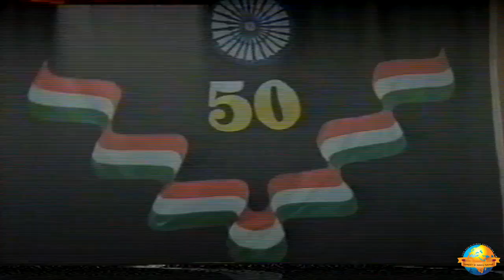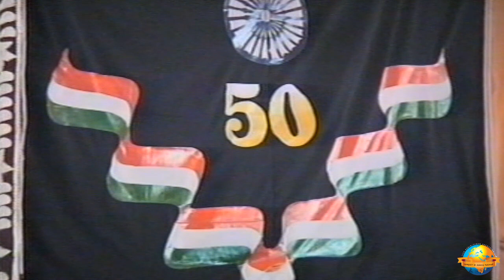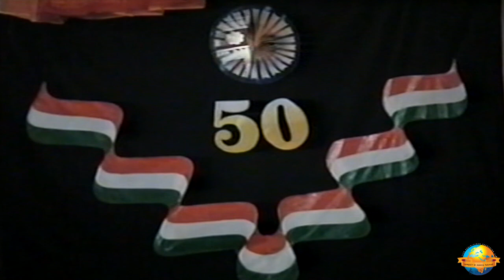Day 10 - Manas Prem Sutra (Part 2) | Ram Katha 532 - Raman Reti | 28/12/1997 | Morari Bapu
Morari Bapu's Ram Katha in Raman Reti: 19th December - 27th December 1997

Day 10 - Manas Prem Sutra (Part 2)
Date: 28/12/1997
Location: Raman Reti - Uttar Pradesh, India
Katha: 532
Language: Hindi